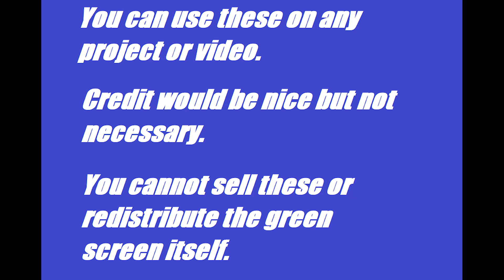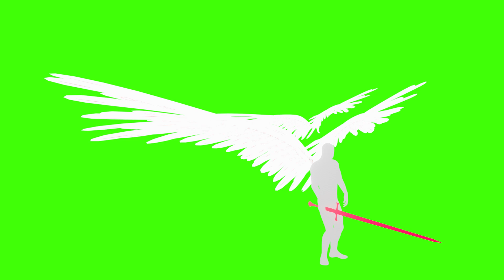SCP 001 Green Screens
The Gate Guardian | SCP-001 (SCP Animation)
SCP-001 illustrated (The Factory) CODE NAME: DR BRIGHT
Exploring the SCP Foundation: SCP-001
What Is The SCP Foundation? (SCP-001 "The Gatekeeper" Animation)
SCP-001 "The Gate Guardian"
Top 5 Scary SCP-001 Theories That Will Haunt You
SCP-001 illustrated (The Gate Guardian) CODE NAME: DR CLEF
Exploring the SCP Foundation: SCP-001 - A Good Boy
What If SCP-001 When Day Breaks Was Real?